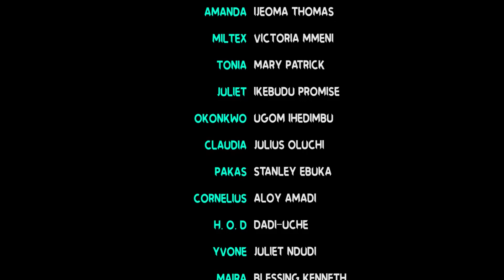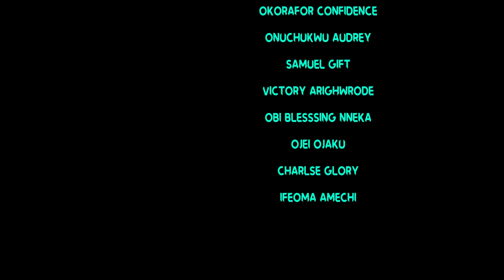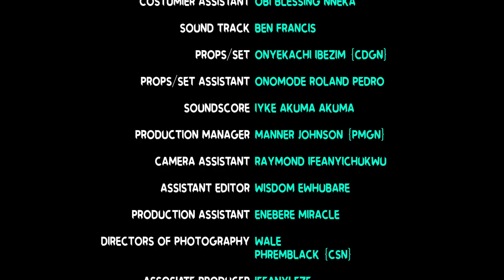THE BLACK WIDOWS (Complete Season 6) CHIZZI ALICHI 2021 TRENDING FULL HD MOVIE